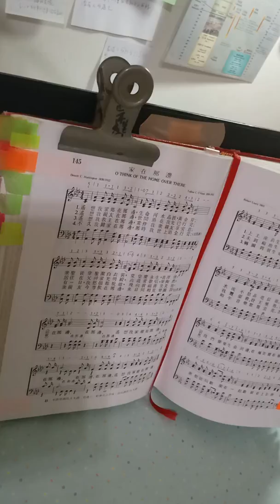145家在那邊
145家在那邊